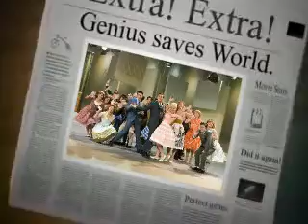Hairspray Photos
I made a cool slideshow of hairspray 2007 photos